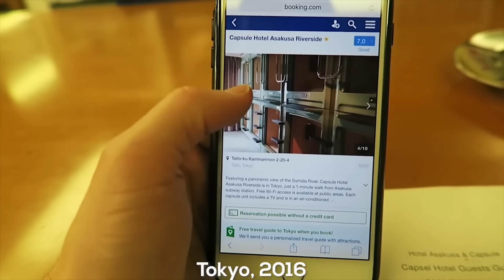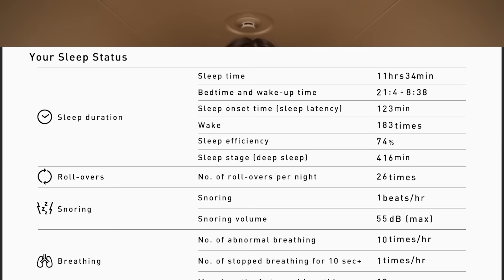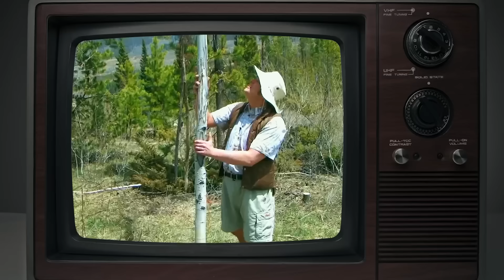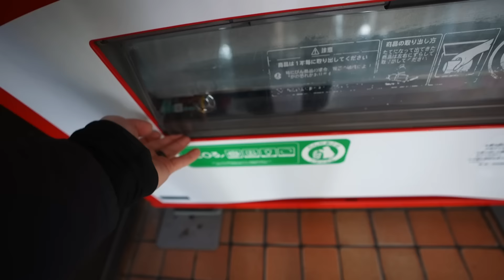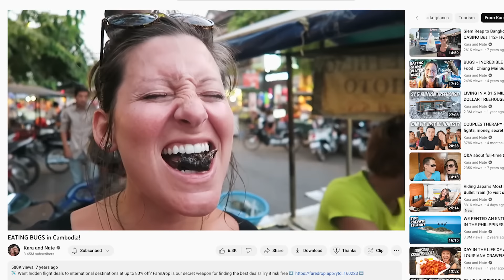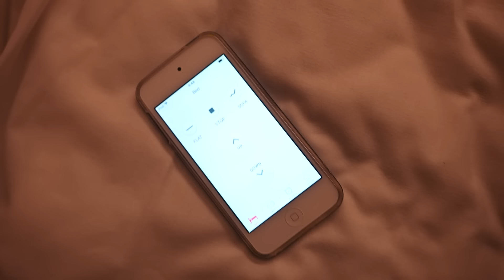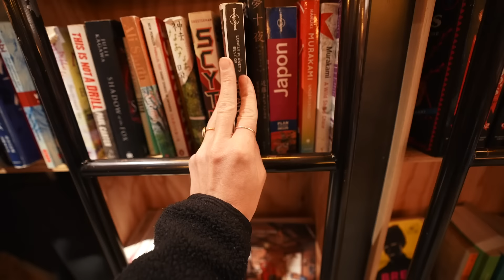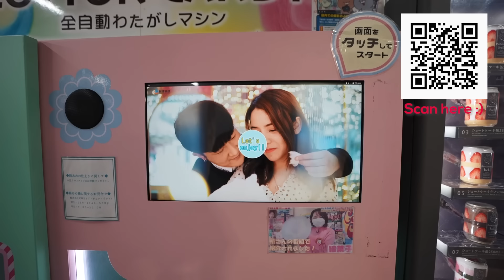48 Hours Living in Tokyo's Best Capsule Hotels (and surviving off vending machines)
We lived in 4 different capsule hotels in Tokyo, and ONLY ate from vending machines 😂 I think we finally redeemed our first nightmare experience!
Get up to a year's supply of immune supporting Vitamin D + 5 individual travel packs, both FREE with your first purchase of AG1!
✈️ Join us for our FIRST Facebook live at the NEW Daily Drop Lounge! - Miles and Points 101: Tuesday, March 21!

Episode 876 | Filmed February 2023

Our goal was to see as many places as possible before we ran out of money and went back home to “normal life.” We started this travel vlog to share our experiences with friends and family, but quickly fell in love with living on the road and found a new passion for capturing our travels through video. So we did everything we could to keep going.

4 years later, we achieved our new goal of visiting 100 countries and all 7 continents. We had no plans to slow down, until 2020 forced us to ;) Which is when we bought a converted van to start exploring our own country for the first time.

After ~2 years of van life, we are back to full time traveling! And now we are finding the best adventures the world has to offer :)

00:00 Capsule hotels & vending machines
03:01 Capsule hotels 1&2
07:14 TeamLab date night
10:33 night 1
12:47 24 hours of vending machines
22:16 Capsule hotels 3&4
26:40 eating bugs from a vending machine
31:28 Miles and Points 101
32:21 Bloops